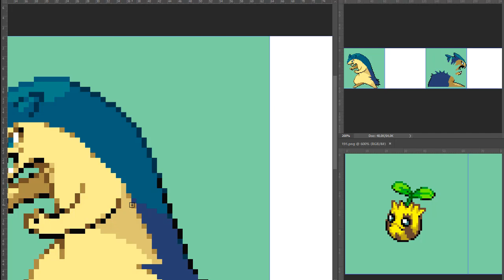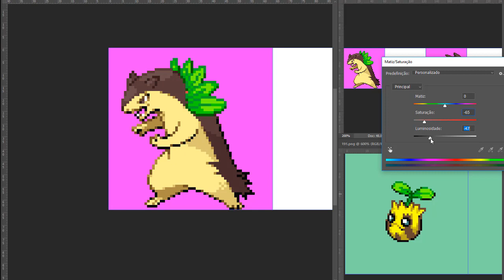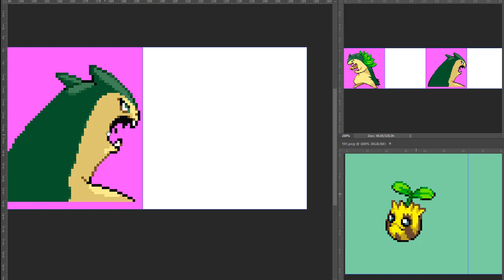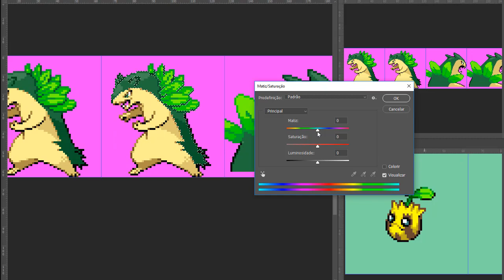Grass Typhlosion - Type Swap Sprite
LudoPoketrainerXYZ1000